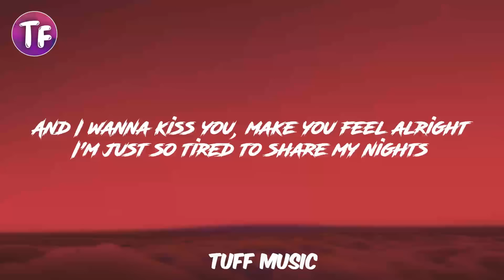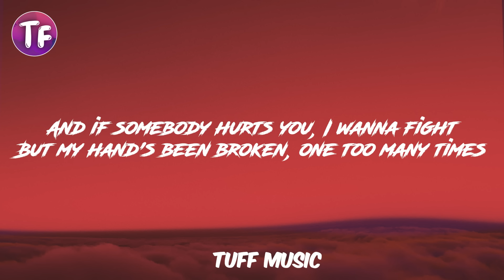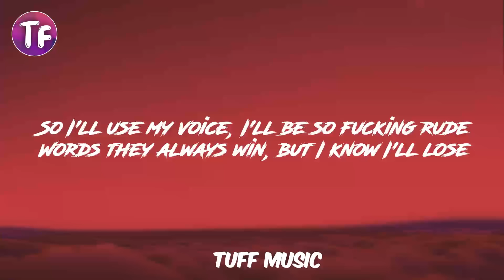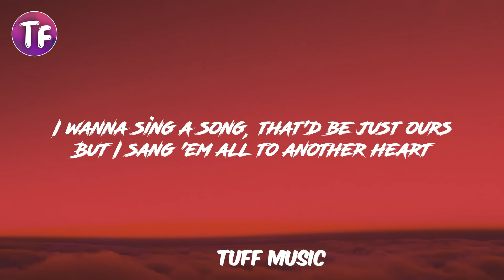Tom Odell - Another Love (Lyrics)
Lyrics for Tom Odell - Another Love

Oh oh

Another Love,
lyricsTom Odell Another Love,
ATom Odell Another Love,
Tom Odell lyrics Another Love,